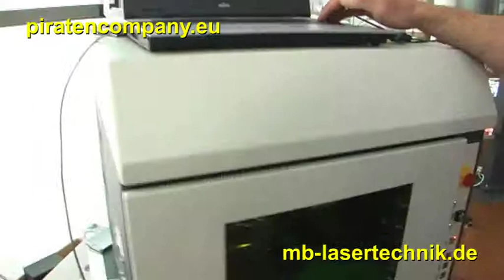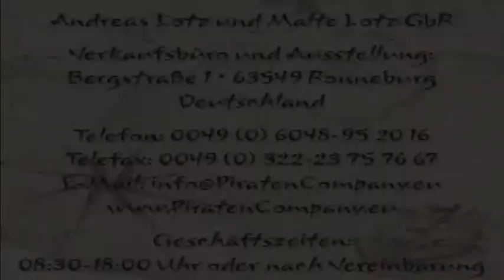Lasergravur - Personalisierte Werbeanbringung per Laser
Die Piratencompany zeigt, wie die Fa. M + P Lasertechnik eine personalisierte Lasergravur auf einem Visitenkartenetui erstellt. Die Maschine kann bei Werbemessen und Insentivs eingesetzt werden. Infos Siehe auch